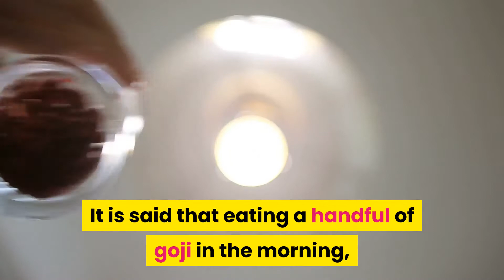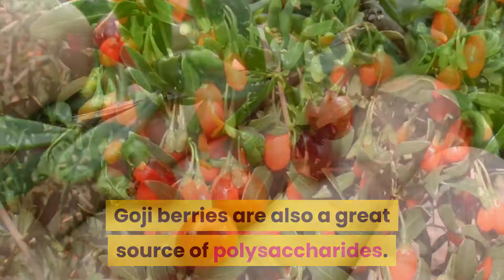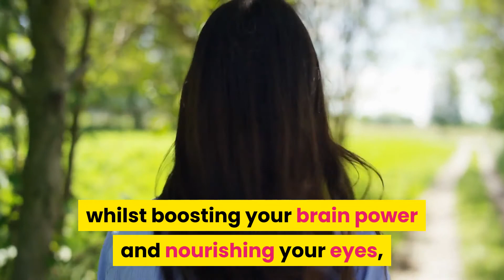Goji Berry Extract: Happy And Smiling. Longevity. Brain power. Vision and Eye Health. Primal Desire.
Goji berries are an amazing yin jing tonic herb. They build your reserves of energy at the kidney level, and are believed to increase sexual fluids and increase fertility. An old Chinese saying was to NOT eat goji, when traveling thousands of miles away from home, because the enhanced sexual desire may get you into trouble. It is said that eating a handful of goji in the morning, will keep you smiling all day. Goji berries are also a valuable liver tonic. This is important because there aren’t many tonic herbs for the liver. Liver tonics enhance vision, making goji great for improved eyesight. Goji berries are also rich in the phytonutrient zeaxanthin, which accumulates in the retina of the eye and has protective benefits. Goji berries have more carotenoids, than any other food in the world. The high level of beta-carotene converts in your body to vitamin A, and resolving vitamin A deficiencies can provide many health benefits. Goji berries are also a great source of polysaccharides. Polysaccharides nourish and help regulate your immune system. The Latin name for goji is lycium, which is where the words for library and university originate. Interestingly, Goji help your brain to work better, so you can learn faster. One teaspoon of delicious goji berry extract, is equivalent to eating many handfuls of goji berries. This makes choosing goji extract a popular choice, because eating too many goji berries, could spike blood-sugar levels, which is not ideal for many people. Goji extract enhances both the taste and the potency of other tonic herbs, and for this reason is a key ingredient, in Lion Heart Herbs best-selling blend: DIGEST. All that remains is one important question. If all goji extract did was dial in your happiness and longevity, whilst boosting your brain power and nourishing your eyes, would it be worth including in your tonic herb regime? Lion Heart Herbs potent extracts make it easy. Simply add the herbs to a smoothie,or make a cup of refreshing tea, and within a few short minutes, all the nutrition and goodness of the herb will be ready to serve you.